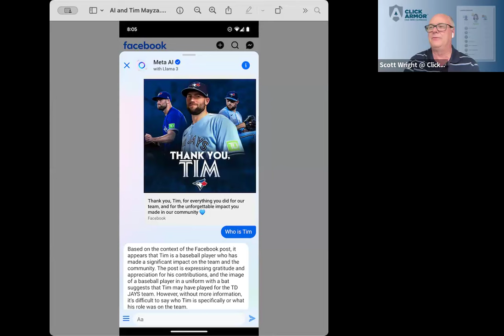Implications of AI suggested FB post saying baseball's Tim Mayza may have played for "TD Blue Jays"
Overused AI "suggestions" will drive people to avoid it, or social platforms will become a wasteland.

"Living with cyber" is a series of short video commentaries on news stories that relate to cyber security risks, and his co-hosted by Scott Wright and Ryan Healey-Ogden of Click Armor.

Click Armor is an interactive cyber security training platform designed to be engaging, educational and flexible for role-based security and compliance training (or any kind of training that people usually don't engage in).